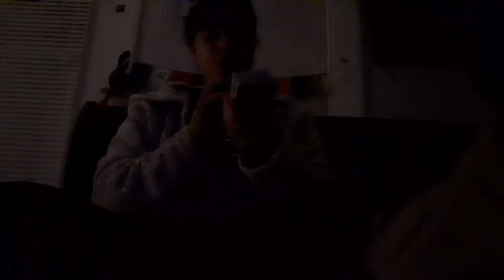'🛎CollectiveMessage🛎- This Person Is A Succubus/Inncubus! 🎭🌹🕵🏾‍♀️🍇🍭 02/13/24-02/19/24